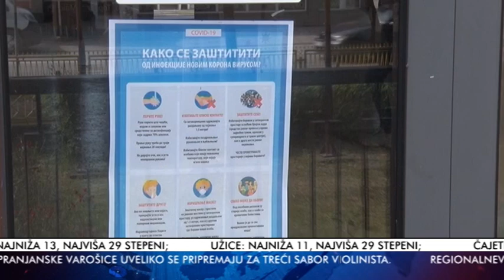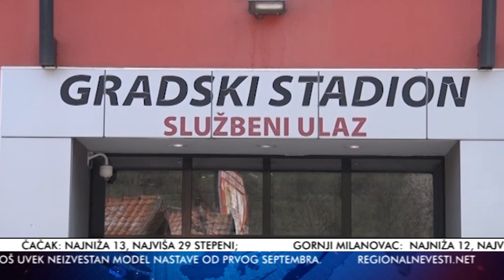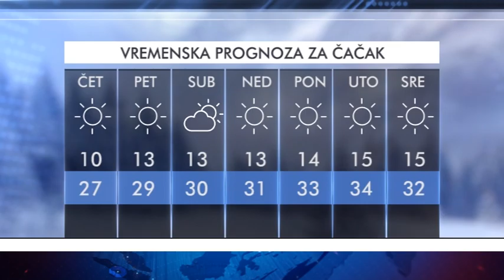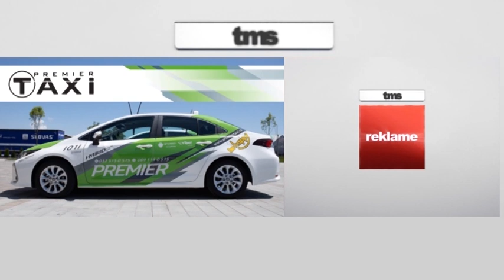TV Telemark -VESTI 18 08 2021